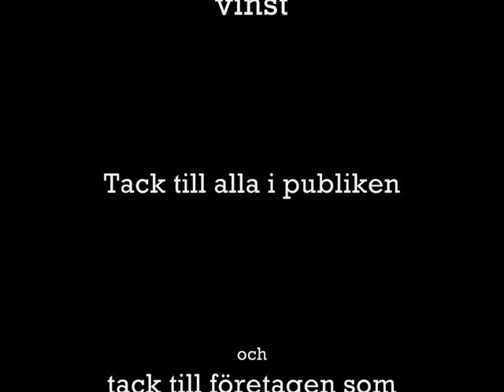Kiruna IF - Piteå 4-3 e förl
Efter en hyllning av Hans Wallsson så spelades matchen mellan Kiruna-Piteå inför 1318 personer som hade sökt sig till Lombia denna onsdagskväll. KIF öppnade piggast och satte full fart från första nedsläpp men det var Piteå som tog ledningen efter ca 7 minuter. KIF kvitterade genom Simon Esseryd innan första perioden var slut. Andra perioden var Piteås till stor del och man vann även perioden med 1-0 så man ledde med 2-1 inför den tredje perioden. Bara minuter in på sista perioden ökade man på till 3-1 genom Anton Edlund som slänger en chanspuck in på mål och den går in på Johan Johansson i KIF-målet var skymd. Bara 13 sekunder senare rivs Mikael Lasu ner på ett friläge och tilldöms straff som han tar tillvara på själv, 2-3. Efter det både kvitterar KIF genom Simon Esseryd och tar även bonuspoängen i förlängningen genom samme man.